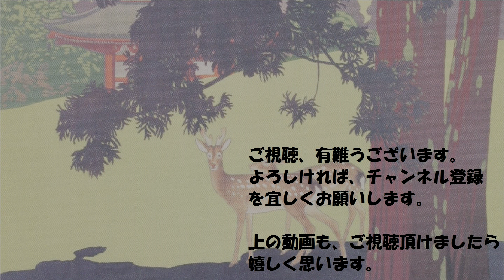モノクロ資料の中の子供たちのAI彩色スライドショー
白黒写真に写っている子供たちの資料をAI彩色をしてみました。彩色に関しては専門ではありませんので、多少の粗があるのはご承知下さい。

モノクロからカラー資料となることで、当時の生々しさと生き生きとしたその姿が現れてきますね。